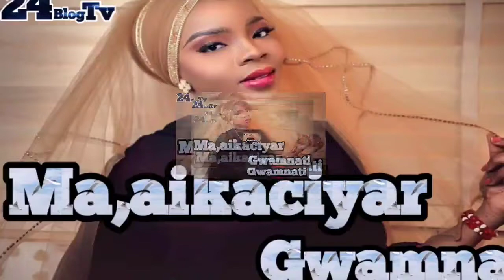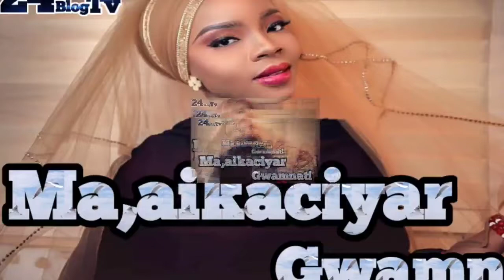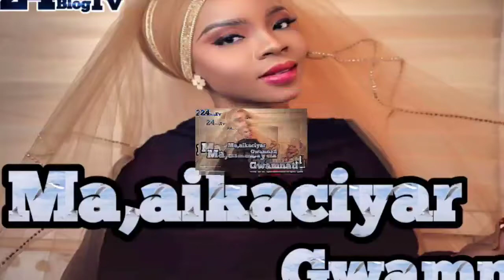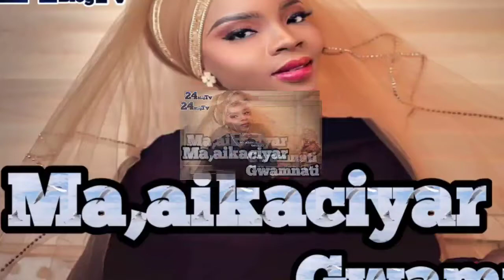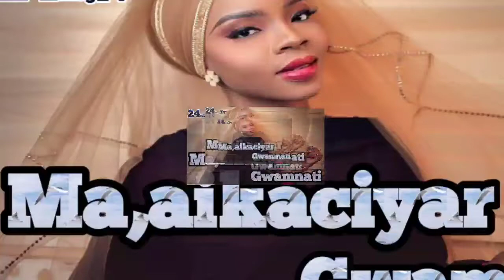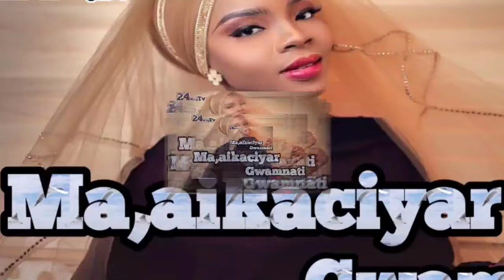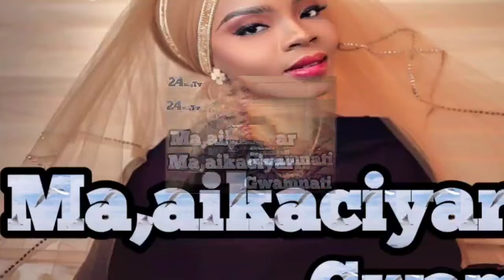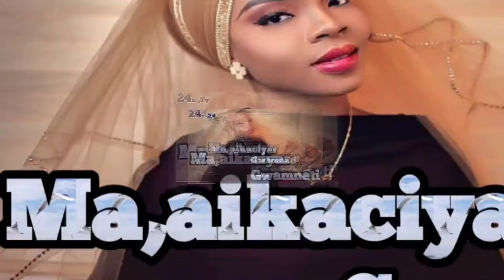Ma'aikaciyar gwamnati complete Hausa novel Part 34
Mungode da ziyartar wannan channel